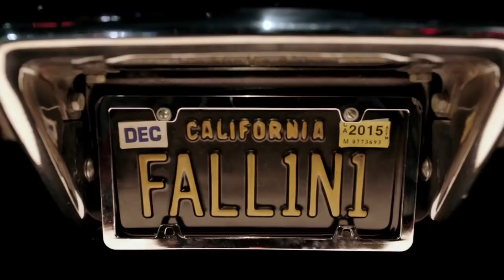LUCIFER Official Trailer FOX BROADCASTING (English sub., & české titulky)